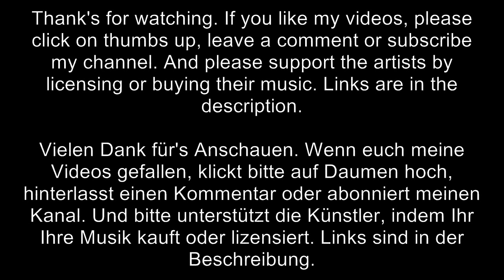West One Music - Infinite, Immortal (Mark J. Petrie)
Track: Infinite, Immortal
Company: West One Music
Composer: Mark J. Petrie
Album: This Is Epic